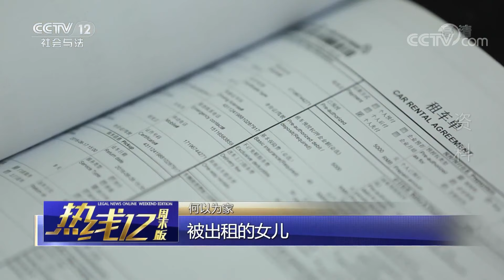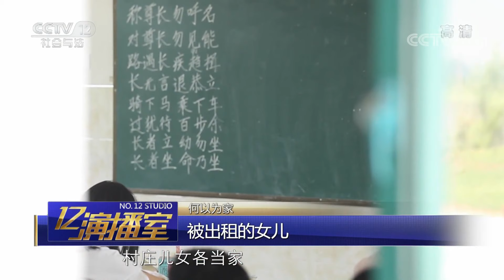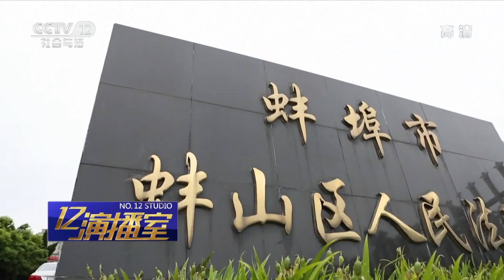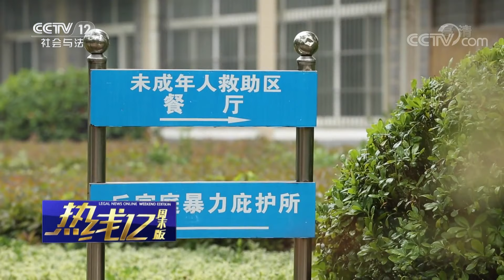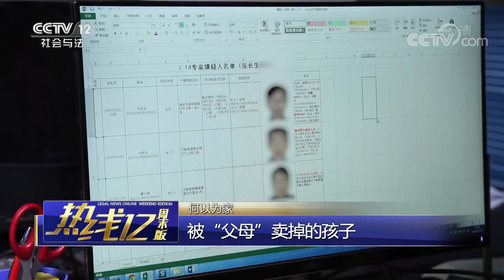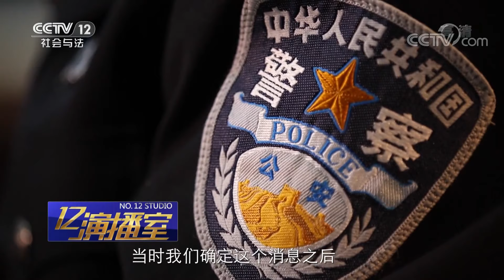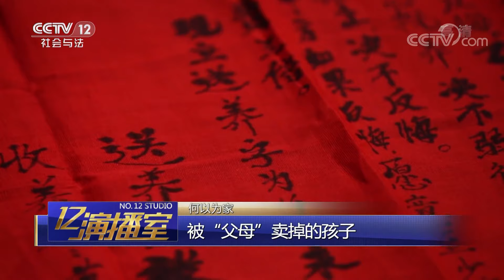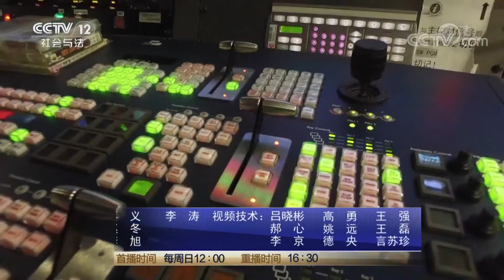《热线12》 何以为家：亲生父母出租女儿去偷盗/追回被拐卖的婴儿才发现就是父母亲手卖的 20190728 | CCTV社会与法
本期节目主要内容：
00:21 何以为家：被出租的女儿；
22:03 何以为家：被“父母”卖掉的孩子。